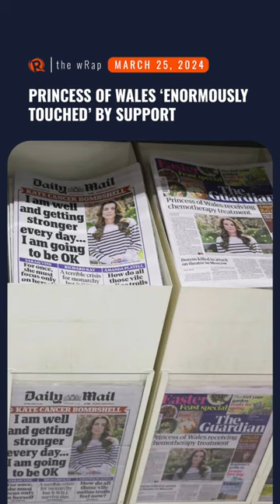Rappler's highlights: Roel Degamo, West Philippine Sea, Kate Middleton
- Security heightened for Degamo family after Teves' arrest in Timor-Leste
- SC allows UN rapporteur Khan to submit opinion in Ressa's libel appeal
- Manila asks Beijing: Are you sincere in promoting South China Sea peace?
- After ‘Selos,’ Shaira’s ‘Forever Single (Walang Jowa)’ also removed from streaming platforms
- UK royal Kate 'enormously touched' by support after cancer announcement